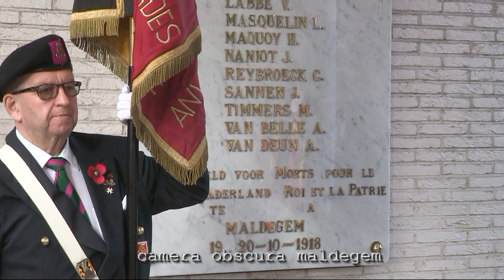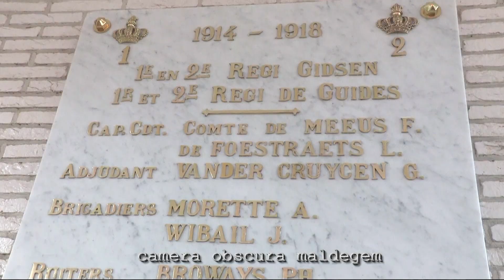3595 Gidsen herdenkingsplechtigheid Gidsenpleintje 19 oktober 2018./PLGID18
Herdenkingsplechtigheid van het regiment van de Gidsen op het Gidsenpleintje op vrijdag 19 oktober 2018.
De standaard van het regiment Gidsen wordt ter plaatse gebracht en wordt omkaderd door de detachementen. Toespraak door Marleen Van den Bussche, burgemeester van Maldegem.  Toespraak. Toespraak door een vertegenwoordiger van de Maldegemse Jeugd. De bloemenhulde. De Last Post. Het Belgisch volkslied. De standaard van het regiment van de Gidsen, omkaderd door de detachementen, verlaat de plechtigheid.